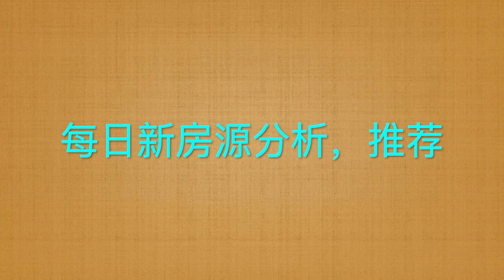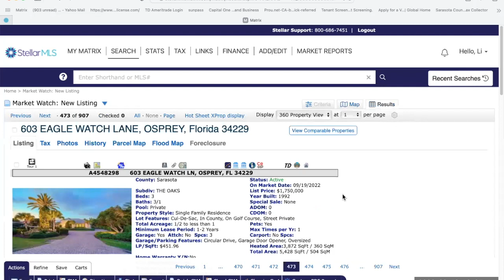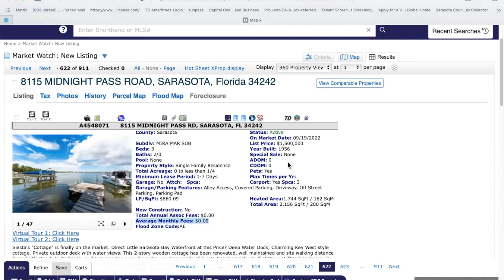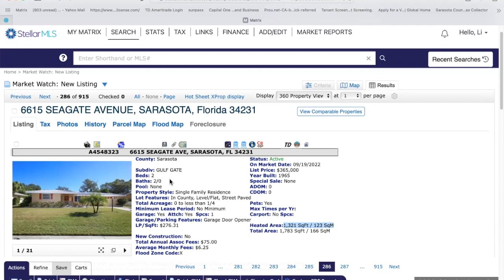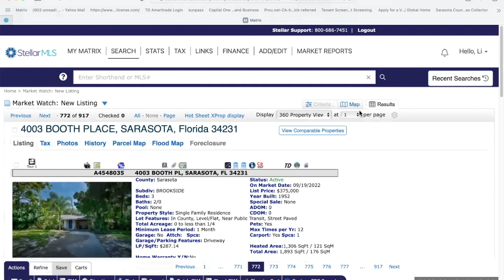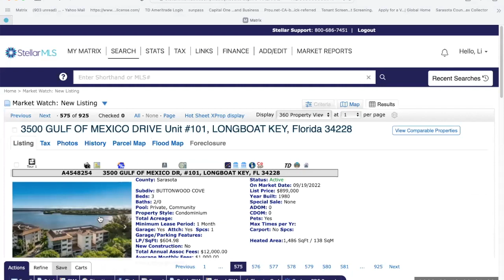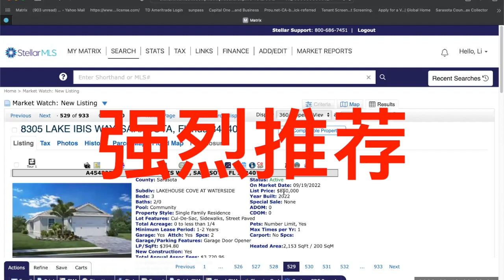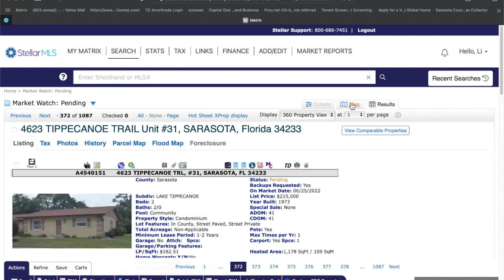2022年9月19日星期一。美国佛罗里达州房地产市场观察。强烈推荐：无敌湖景新房，建筑商年底前几乎半价大甩卖，$85万，2153 SF，一定要快。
2022年9月19日星期一。美国佛罗里达州房地产市场观察。强烈推荐：无敌湖景新房，建筑商年底前几乎半价大甩卖，$85万，2153 SF，一定要快。